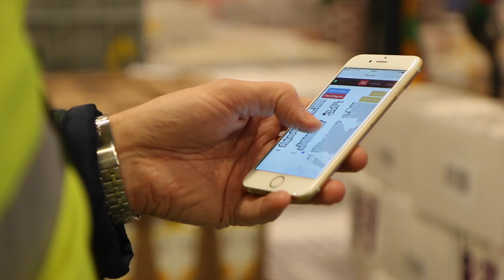Mobile logistikrobotter til mejerier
Kom indenfor i kulden og se en mobil robot udfolde sit potentiale hos Arlas mejeri i Slagelse.

Dette 'proof of concept'-projekt er et samarbejde mellem Teknologisk Institut, Arla, MiR, DTU og RoboCluster.